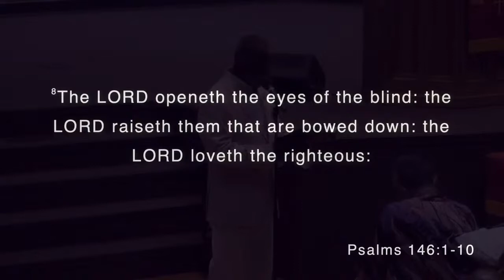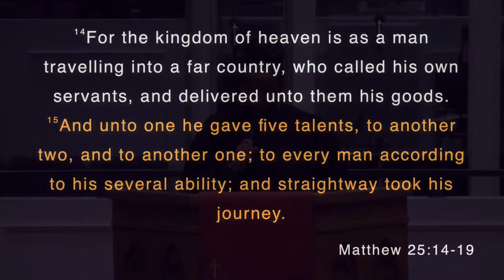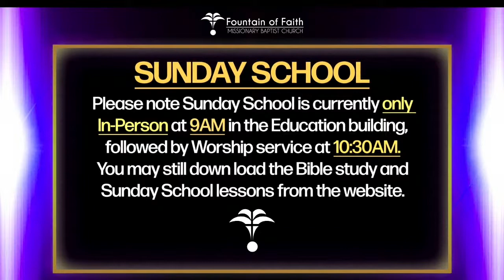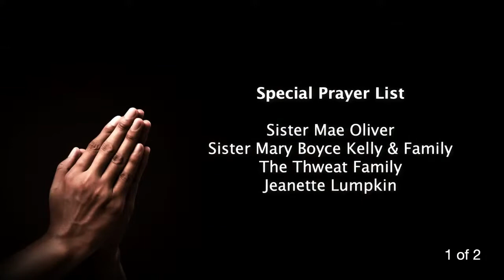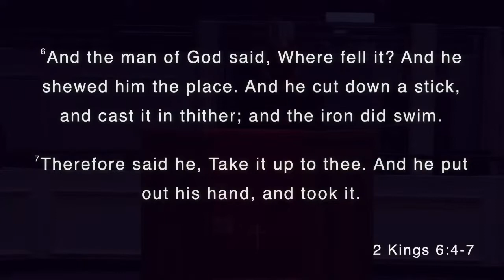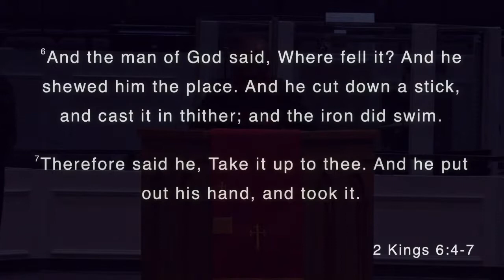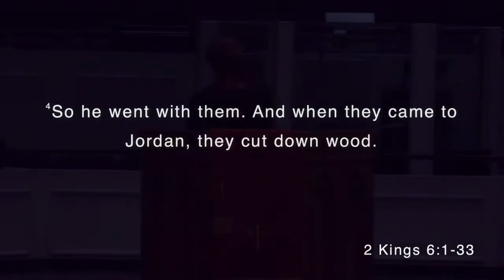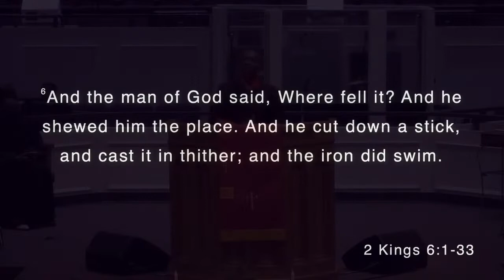Sunday Service July 17, 2022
Worship Service Sunday, July 17, 2022
Ministry of the Word: Reverend Reginald B. Newman, Senior Pastor
Sermon: "The Restoration of Ministry"
Scripture:  2 Kings 6:4-7
Scripture Lesson: Matthew 25:14-19